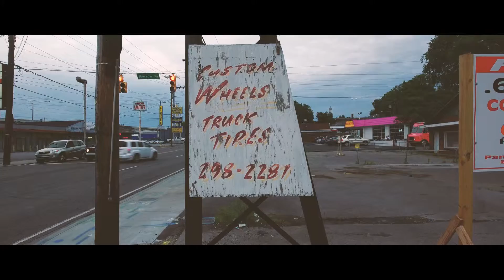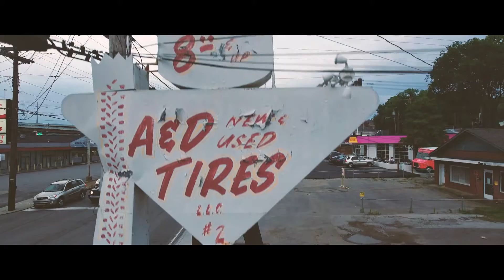THOSE DRONES - Requiem for a Red Tire Shop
Drone and Music: THOSE DRONES

This now defunct tire shop always seemed like a wonderfully out of place beach house on Charlotte Pike in Nashville. It deserved to be remembered like so many other utilitarian places along the Charlotte corridor. Formerly Oakley Lumber.